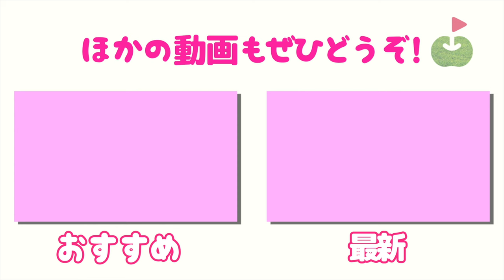存在を忘れていた7番ユーティリティが武器になりうるか、試してみた！【こりん 岡崎CC③】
10月から毎週金・土・日にスタートした

出演者：
こりんちゃん（yuko0922）
Yuko Yamaji